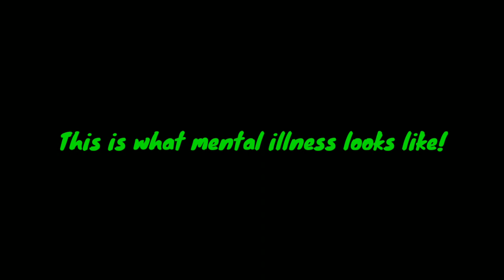🎗️What Mental Illness Looks Like. 🎗️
This Week I Start A New Series. Check Out This Video And Share With 2 People Please.